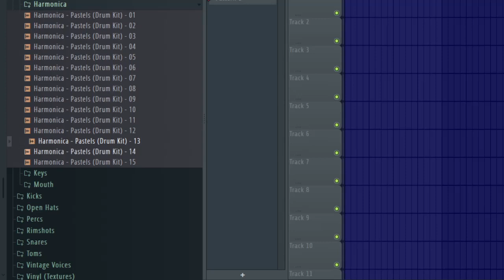Harmonica Samples One Shot Kit | "PASTELS" VOL.1 (Experimental Vintage lofi Drum Kit 2021)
You can find these harmonica one shot samples in "PASTELS" Vol.1 (Experimental Vintage lofi Drum Kit 2021 by Pasky Prod).

"PASTELS" VOL.1 is a breath of fresh air for lofi music producers.

full pack "PASTELS" VOL.1 contains:

(15) Claps
(15) Cymbals
(15) Drum Loops
(15) Foley Sounds
(15) Hi-Hat Loops
(15) Hi-Hats
(15) Basses
(15) Flutes
(15) Harmonicas
(15) Keys
(15) Mouth Sounds
(15) Kicks
(15) Open Hats
(15) Percussions
(15) Rimshots
(15) Snares
(15) Toms
(15) Vintage Voices
(15) Vinyl Textures

TOT. = 285 Experimental Vintage lofi Samples!

(read me)

Each sample you will find in "PASTELS" has been designed, recorded and edited for you by Pasky Prod, which means that the following samples don't come from another producer's audio kit.

All the samples have been exported in .wav format. The drum loops and the hi-hat loops are synchronized with tempo.

📷I Instagram : @paskyprod